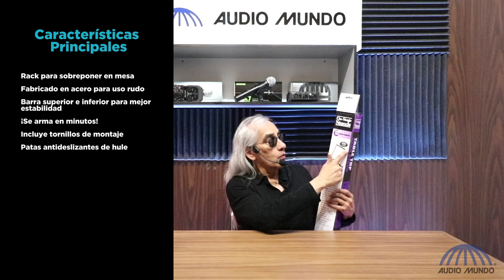Rack de 12U para equipo de audio marca On Stage modelo RS7030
No pongas tu equipo uno sobre otro sin orden ni cuidado. Si el problema es el espacio disponible, pon una mesa e instala los equipos de audio que empleas en este rack para que tengas a la vista sus controles y cableados de manera inmediata y ordenada.

Sucursales

Somos una tienda especializada en Audio Comercial, Residencial y Profesional con más de 40 años de experiencia en el mercado.

Además, ofrecemos envío gratis a toda la República Mexicana en nuestra tienda en línea.
Contamos con cuatro sucursales en el centro de la Ciudad de México ( Salvador 15, 30 y Bolívar 68 y 81) Ofrecemos atención personalizada por videollamada, WhatsApp, teléfono o con una cita presencial.

¡Te ayudaremos a encontrar el equipo perfecto para tus necesidades!